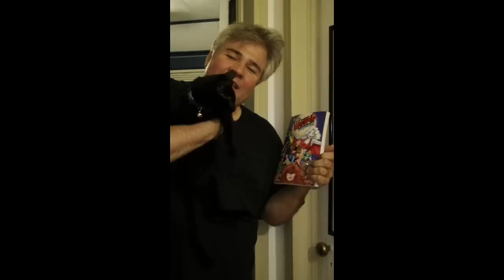Paul Castiglia & Poe plug in-store signing for Archie's Weird Mysteries book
Paul Castiglia and Poe the kitten promoting Paul Castiglia's in-store signing of his "Archie's Weird Mysteries" book to take place at The Little Shop of Comics in Scotch Plains, NJ on Saturday, August 20th. Fernando Ruiz, artist of the series will be appearing as well.